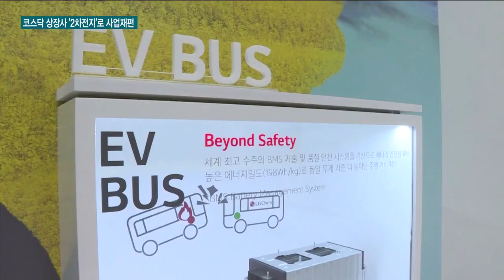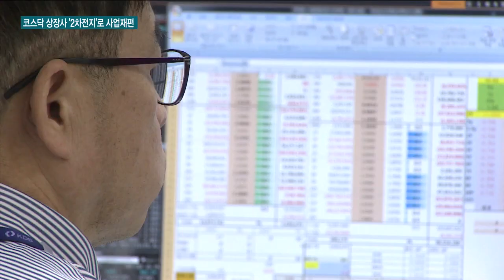전기차 부품기업도 뜬다?…간판 바꾼 상장사들 / 한국경제TV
이달 들어 코스닥 상장사들을 중심으로 2차전지 사업에 나서겠다는 소식이 연일 늘고 있습니다.
전기차 시장의 급성장에 예고되는 가운데 미래 성장의 주요 동력으로 삼겠다는 움직임이라는 분석인데요.